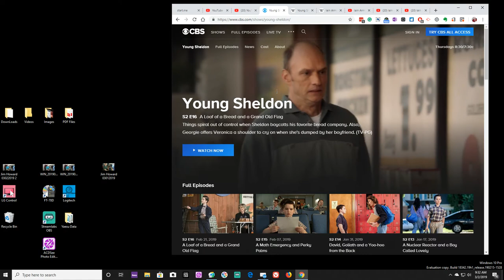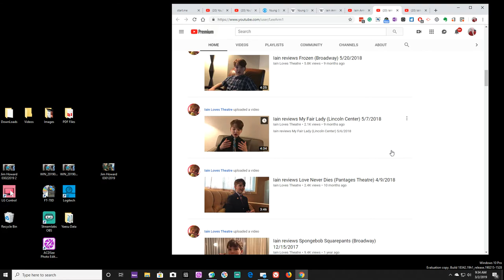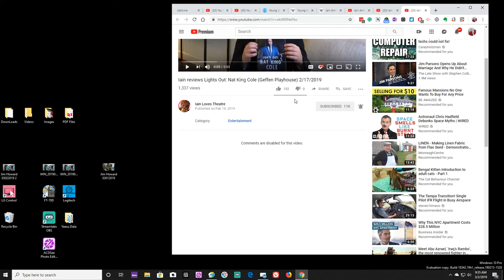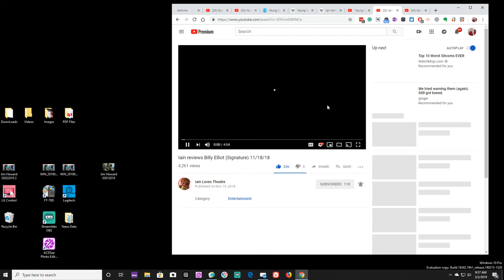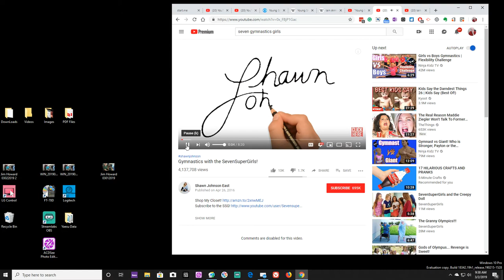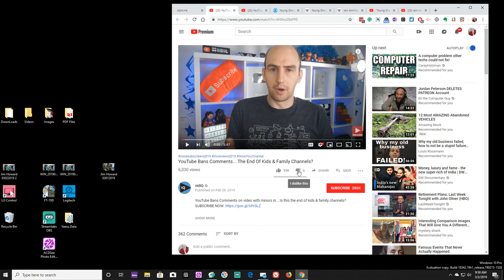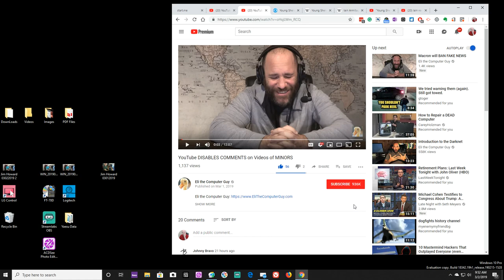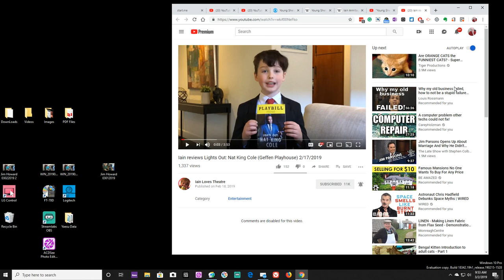YouTube Bans Comments - Jim Howard's views on the subject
YouTube is banning comments on kids channels.
So get ready for the ride.
Sorry that I messed up this video and did not turn on the camera.
You do not get to see me in this video.  I guess this is like a podcast.

Amazon Shop -